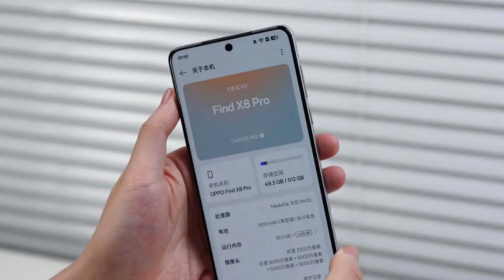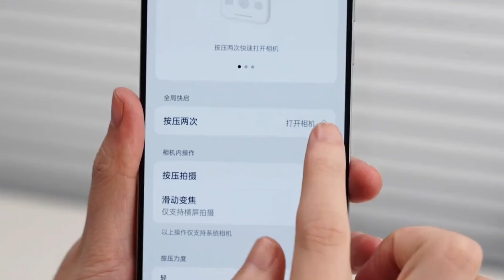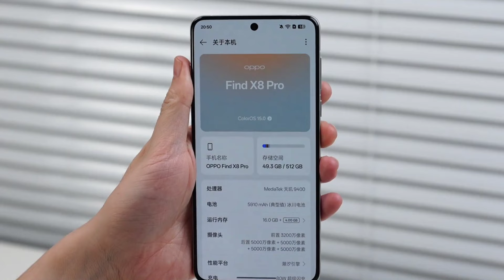OPPO Find X8 Pro Unboxing! Is the camera button easy to use?